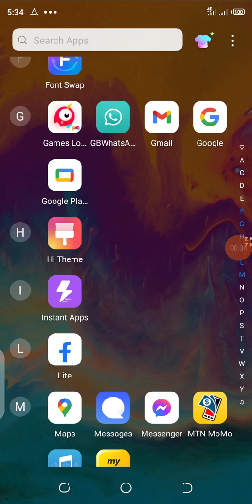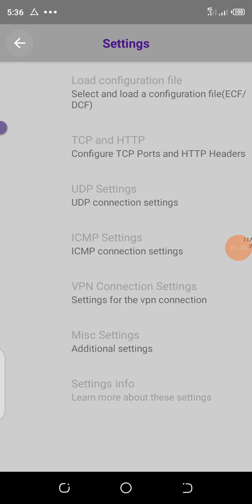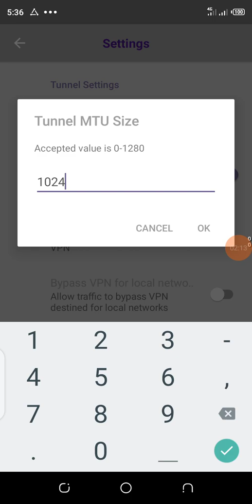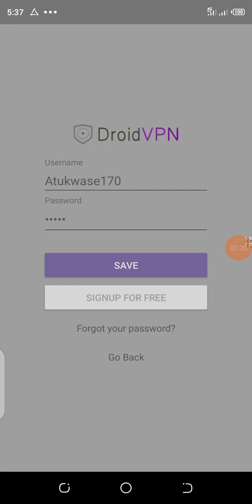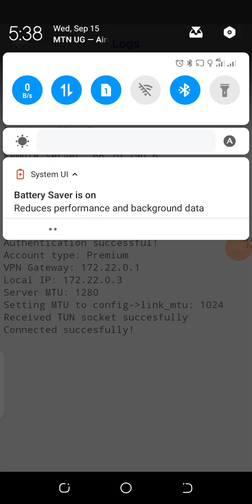Droid Vpn premium settings 2021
After them blocking the hosts that were used in My country Uganda... another hope is here ..Bye Ha tunnel..now let's use Droid Vpn